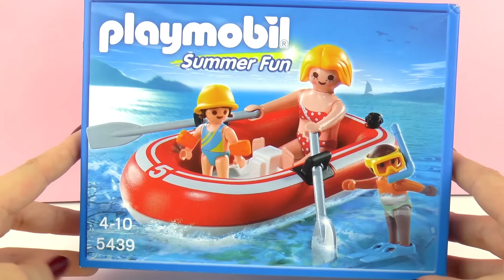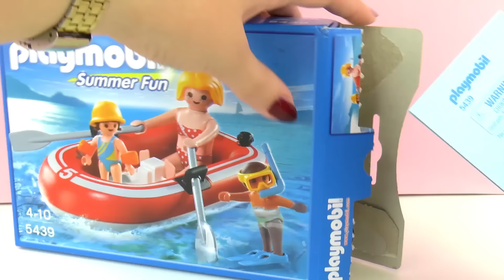Playmobil Summer Fun 5439 | Bote salvavidas | Familia se divierte en el agua